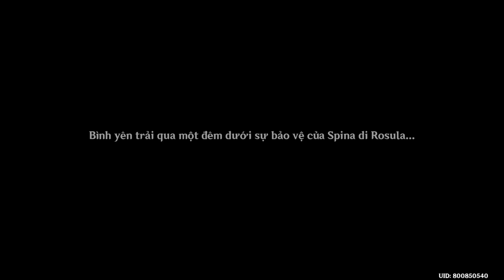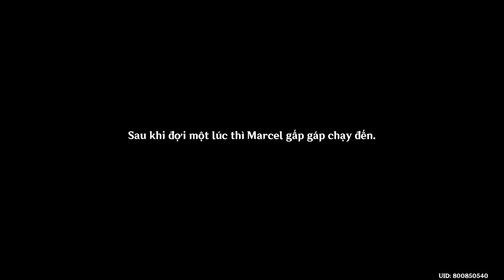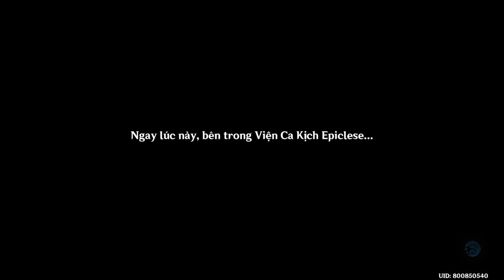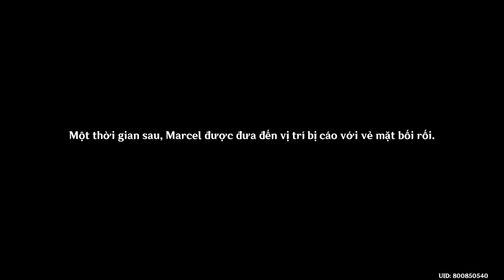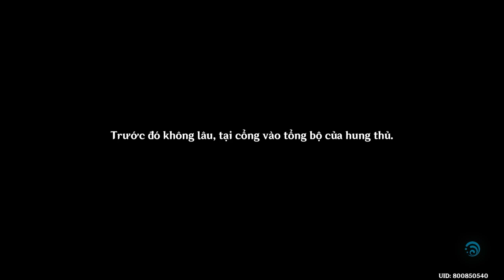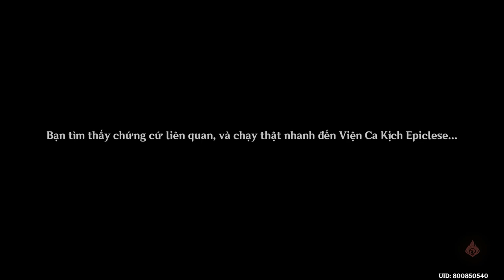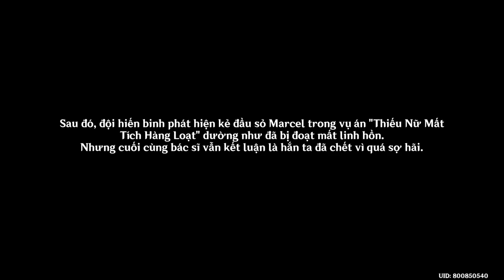Như Làn Mưa Nhẹ Không Rõ Nguyên Nhân | Chương 4 Màn 2 | Genshin Impact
Mời các bạn cùng GameLandVN thưởng thức lại Nhiệm Vụ Ma Thần Như Làn Mưa Nhẹ Không Rõ Nguyên Nhân (Chương 4 Màn 2) trong Genshin Impact.
00:00 - Ánh Trăng Nhạt Nhòa Như Ngày Cũ
34:24 - Sự Thật Trôi Theo Màn Mưa
01:29:49 - Khi Mọi Thứ Quay Về Với Nước